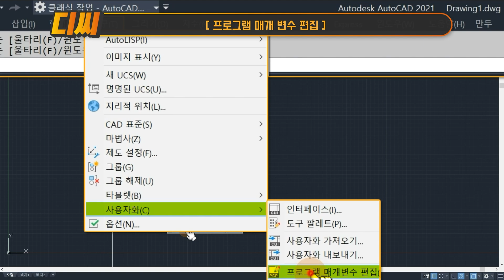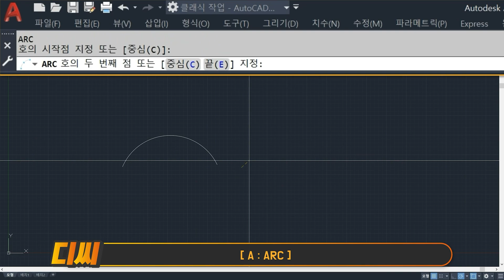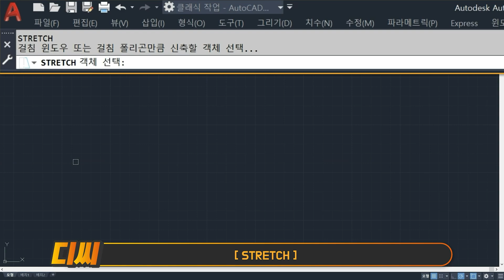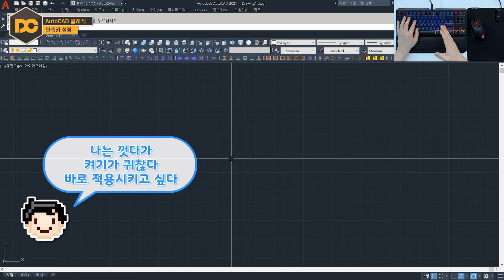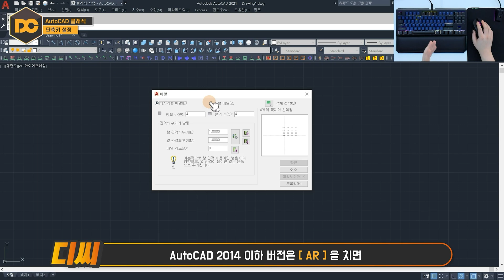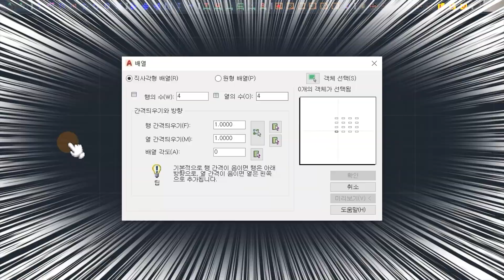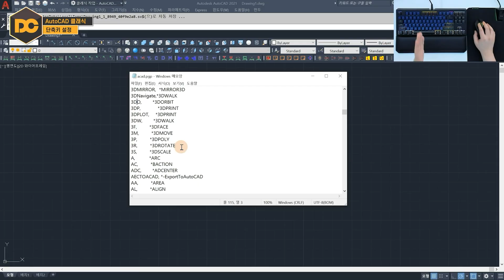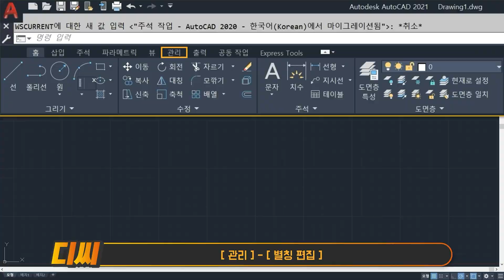오토캐드 단축키 설정 『설계 속도가 💲연봉💲이다!』 (자격증의모든것DC)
안녕하세요 자격증의모든것DC 입니다.
AutoCAD 단축키 설정은 설계속도를 향상시켜 주기 때문에 실무에는 필수입니다! 클래식 & 주석 2가지 모드에서 설정하는 방법을 전부다 알려드립니다!
단축키 설정은 굳이 저를 따라 하실 필요는 없고 여러분들만의 단축키를 만들어 보시기 바랍니다!

🧭 CHAPTER 🧭
00:00 인트로
00:37 오토캐드 클래식 단축키 설정방법
05:48 국가시험에서 리습, 단축키 사용불가
06:55 오토캐드 주석메뉴 단축키 설정방법